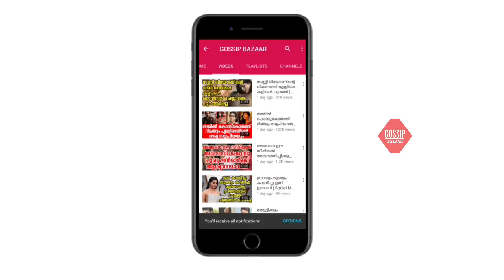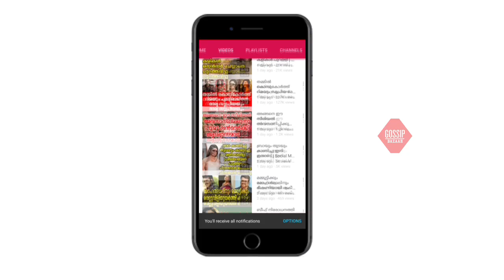അമ്മയെ പോലെ സുന്ദരിയായി ചുവന്ന ഗൗണിൽ തിളങ്ങി മീനാക്ഷി ദിലീപ് എന്തൊരു ഭംഗി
Watch അമ്മയെ പോലെ സുന്ദരിയായി ചുവന്ന ഗൗണിൽ തിളങ്ങി മീനാക്ഷി ദിലീപ് എന്തൊരു ഭംഗി